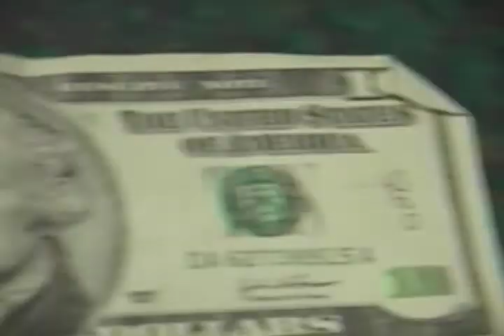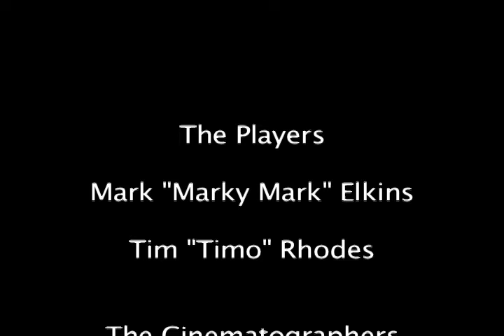Lazy Sunday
Music video parody of the SNL "Lazy Sunday" parody.  Two guys with a bunch of time on their hands and an A+ grade to make in class.  Pretty similar to the original (in fact just about an exact match), but we weren't going for originality.   We were seeing how we could do what they did, but add a little personal touch here and there.

Too Cool For Your Mom Videos
Actor, Director, Producer, Editor: Tim Rhodes
Actor, Producer, Director: Mark Elkins
Cinematographer: Ian Sansot
Cinematographer: Lisa Byington
Cinematographer: A Tripod